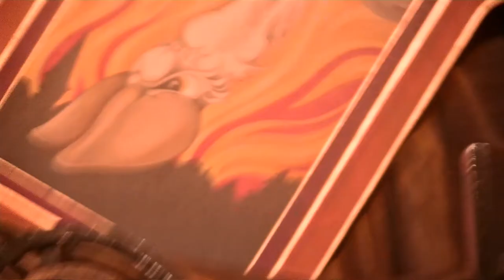EFTELING: Villa Volta volledige rit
Name: Villa Volta
Located: Efteling: Kaatsheuvel Netherlands
Type: Madhouse
Opening: 1996
Manufactor: Vekoma